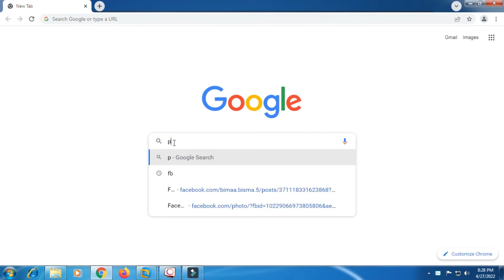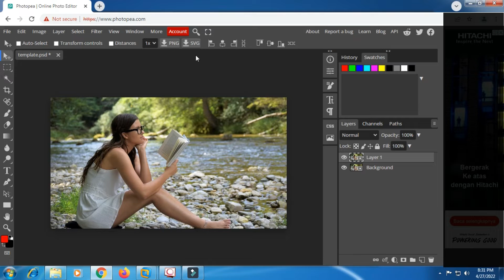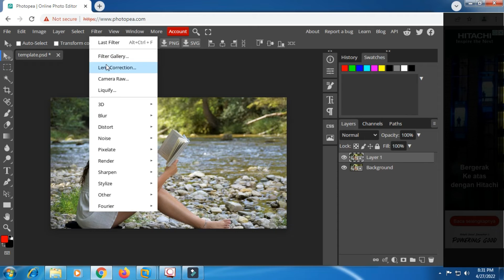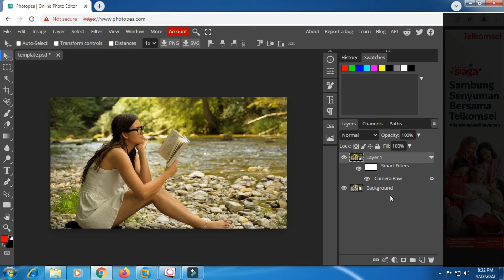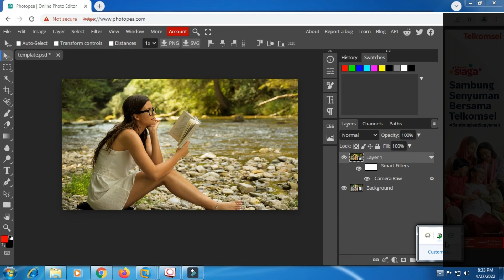How to Edit Photo With Camera Raw in Photopea II Photopea Tutorial